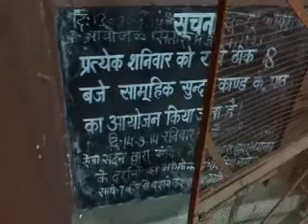knss jal dhara shiv hanuman mandir 1